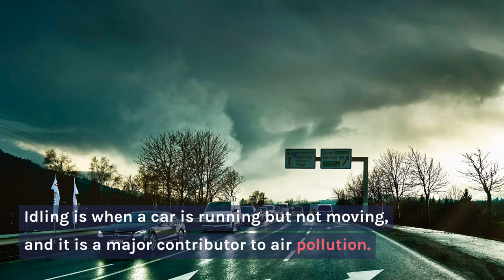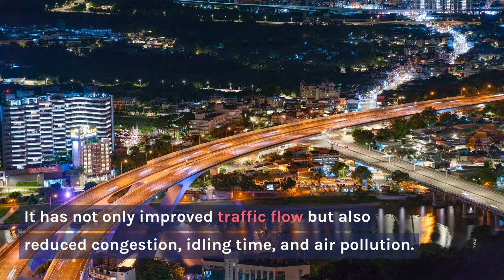How Los Angeles Revolutionized Traffic Flow? LA's Traffic Lights are a Game Changer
Welcome to this sweet video where we explore the incredible traffic light system in Los Angeles! This system is the first of its kind in the world, and it has completely transformed the way that traffic flows through this major city. With nearly 4,400 traffic lights across 469 miles of roadway, this system uses real-time updates to make second-by-second adjustments to traffic flow. The result is a traffic system that is much smoother and more efficient, reducing congestion by up to 16% while also dramatically reducing idling time. In this video, we'll take a closer look at how this amazing system works, and the impact it has had on the city. Join us as we delve into the world of synchronized traffic lights and discover the sweet solution to reducing congestion and improving the quality of life for drivers in Los Angeles!